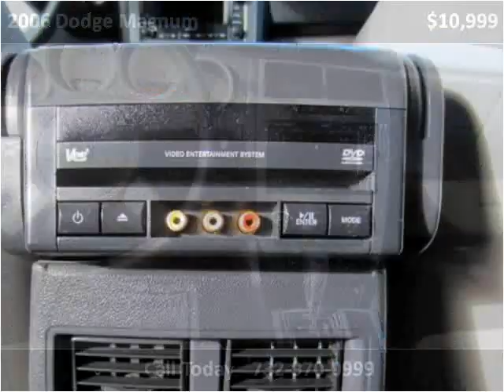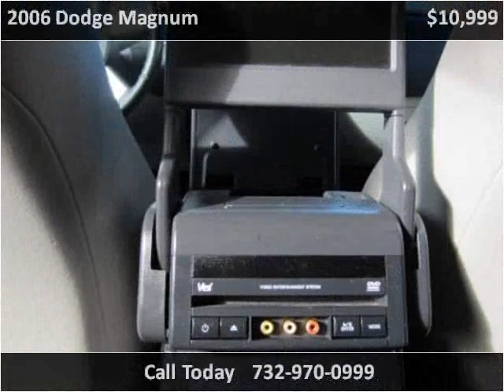2006 Dodge Magnum Used Cars Morganville NJ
This 2006 Dodge Magnum is available from AutoSource USA.